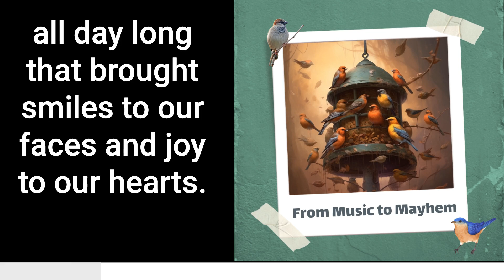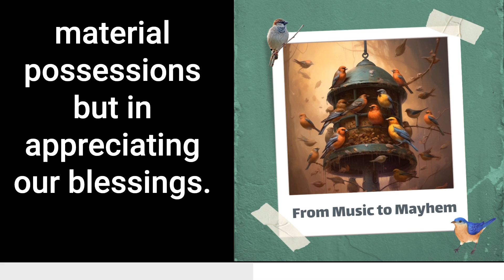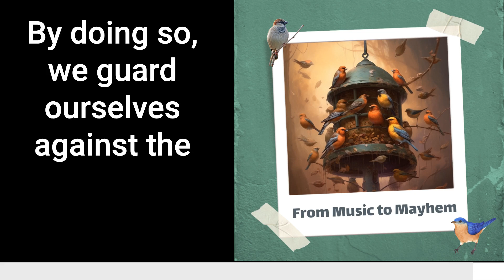From Music to Mayhem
Join us on a lighthearted journey into the antics of our feathered friends in the yard. In this blog post, we explore how the once grateful birds turned into selfish creatures fighting for their turn at the feeder. Discover the valuable lesson hidden in their behavior and learn how prosperity can often bring out the worst in us. Find contentment in the simple joys and appreciate the blessings already present in our lives. Watch now and let's reflect together!